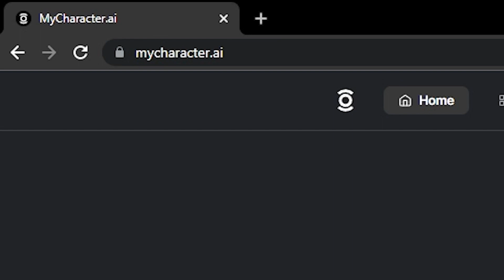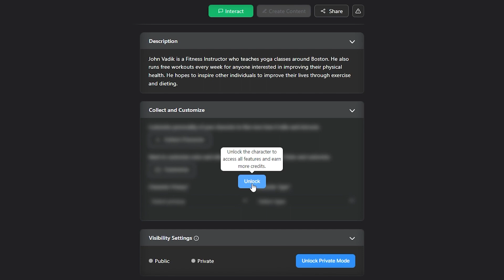How to create an Interactive AI Character on MyCharacter.ai - Episode 1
This video quickly covers how you can create an AI Character on MyCharacter.ai, using a simple text description.

More info at MyCharacter.ai/about